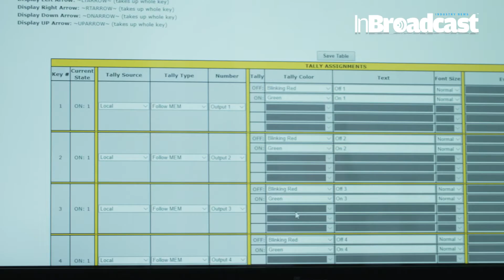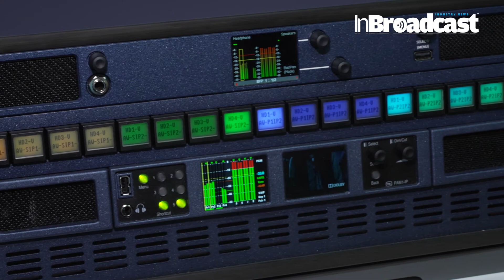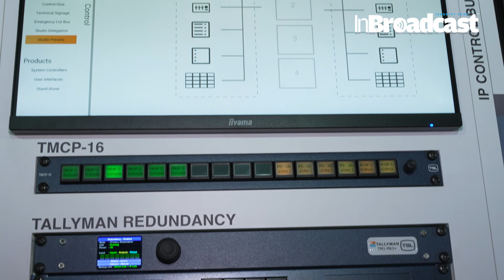🚀Exciting Developments at TSL: The Future of Product Developments Across Audio🌐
Welcome, tech enthusiasts! 🚀 In this video, we dive into the captivating realm of groundbreaking innovations as we unravel the latest and most exciting developments at TSL.

🔍 Exploring the Future of Product Developments Across Audio 🎧

Join us on this tech journey as we witness TSL redefine the landscape of audio solutions. From cutting-edge hardware to revolutionary software, TSL is at the forefront of shaping the future of audio technology.

Discover how TSL envisions the future of product developments, promising a seamless integration of technology and user experience. This isn't just about gadgets; it's about elevating the way we engage with audio in our daily lives.

🔊 Immerse Yourself in the Audio Revolution

Get ready for an immersive experience as we explore TSL's latest offerings. Whether you're a seasoned audio professional or an avid tech enthusiast, this video is your backstage pass to the future of audio.

🎯 Why You Should Watch:

Gain insights into the next generation of audio solutions.
Stay updated on TSL's visionary approach to product development.
Explore the intersection of technology and audio excellence.

🔔 Don't miss out on the future of audio! Let's dive into the future together! 🌐🔊

Your Quarries :
TSL audio solutions
Future of audio technology
Audio innovation showcase
Cutting-edge audio products
Next-gen audio experience
TSL product developments
Revolutionary audio solutions
Immersive audio technology
Tech insights in audio
Audio excellence trends